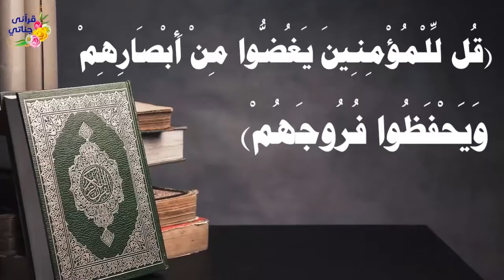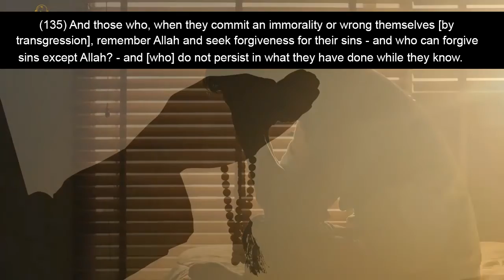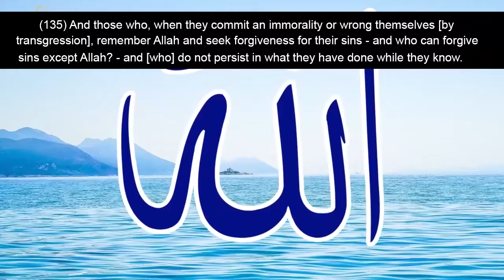The Appetizer l True Islamic Story